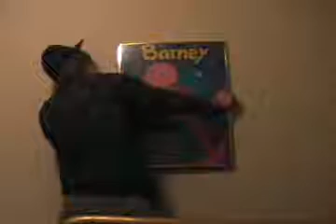Clashing Roomates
Emo roommate is surprised by his flamboyant annoying roommate. Surprise at the end!